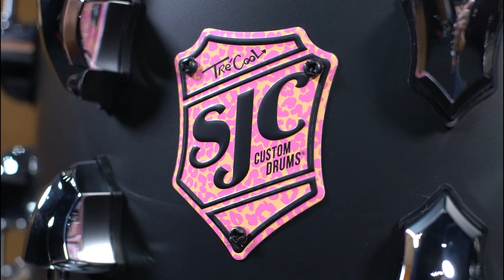Tré Cool Snare GOKSS Banget | SJC Tré Cool "Black Mamba" Signature Snare 14x6,5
SJC "Black Mamba" Tre Cool Signature Snare 14x6,5
Specs :
- 14x6,5
- 1mm Steel Shell
- Flat Black Finish
- Chrome Hardware
- Drop-style Throw Off
- Die Cast Hoops
- 30 Strand Snare Wire

Chordozora is Exclusive Distributor for :
Canopus Drums , SJC Drums ,  Rogers Drums , Murat Diril Cymbals ,  Aquarian Drumhead , Wincent Drumsticks , HARDCASE Drum Cases , SlapKlatz , Soundbrenner , Cympad , Solomon Mics , Big Fat Snare Drum , and more